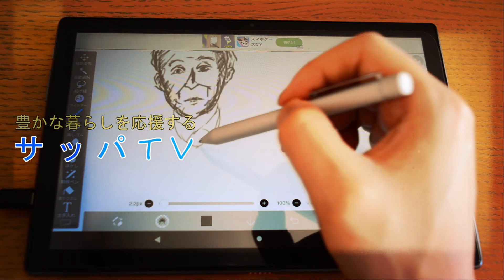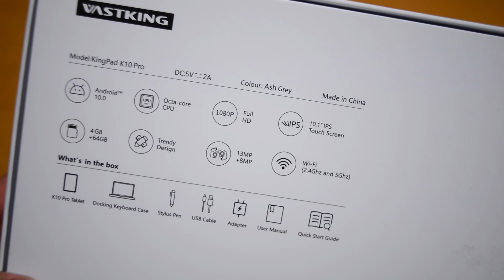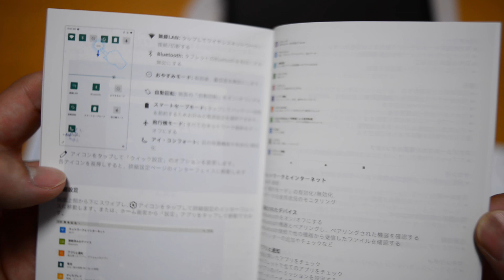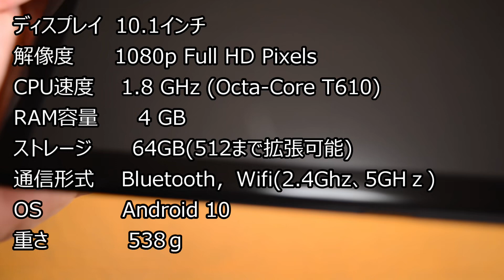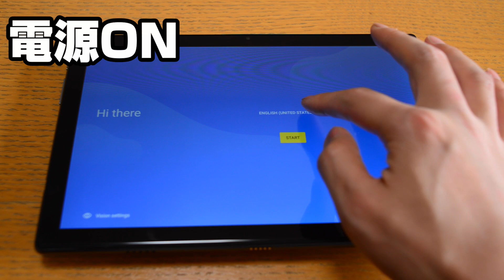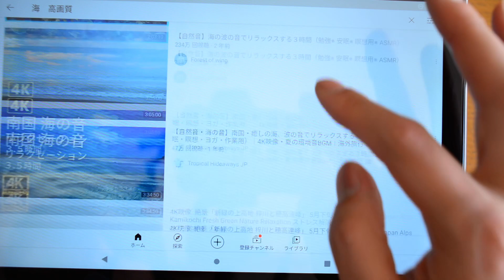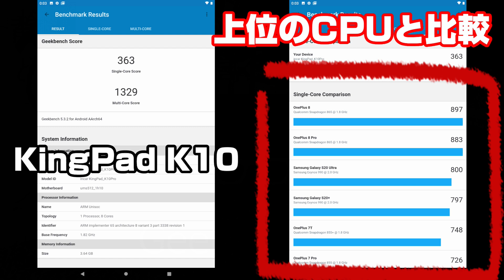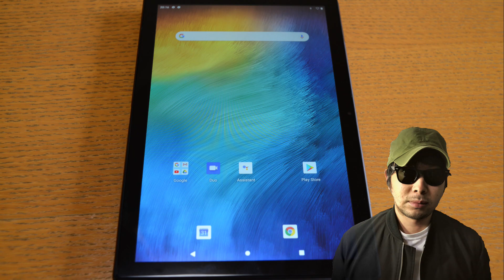【2万円台で絵も書ける！】オールインワン格安タブレット【VASTKING/KingPad K10Pro】おすすめandroidアンドロイド激安い高性能綺麗PCオクタコアアマゾン商品レビュー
■商品詳細はこちら↓
※こちらの商品はK10とK10proがあるようですのでお間違えないように
・K10 Pro(動画で紹介したもの)

■サッパTVテーマソングフルバージョンはこちら

サッパTVテーマソング

00:00本日のおすすめ商品
01:28パッケージ開封
02:43梱包内容
06:13タブレット本体レビュー
08:53お絵描きテスト
09:55性能チェック
12:39俺の感想